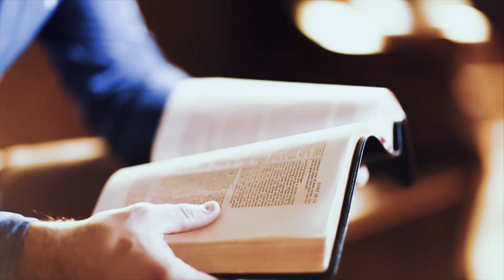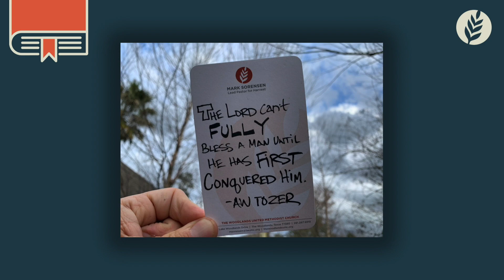Long Story Short: Israel | Mark Sorensen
Harvest Worship

Featuring Mark Sorensen

Listen, we get it. Reading the Bible can be daunting, to say the least. It’s ancient; it’s lengthy and oftentimes can be challenging to understand. So how do you take the Old and New Testament and connect the dots from Genesis to Revelation? In our new series, Long Story Short, we’re going to take the narrative of God’s Word and teach through it in six movements: creation, the fall, Israel, Jesus, the Church, and the new creation. Join us as we step into God’s Word, place the pieces of God’s greater story together through the Old and New Testaments and, even greater, discover our story in the midst of God’s.